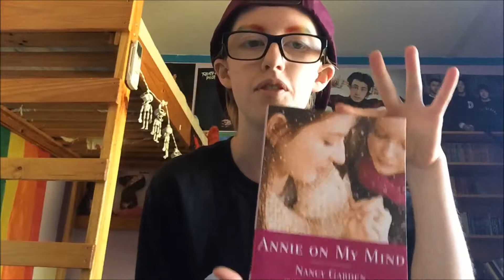Book Review: Annie On My Mind by Nancy Garden